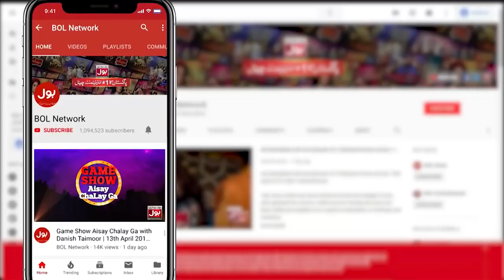Matric Ke Imtehanaat Mein Agaie Do Suppliyan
Matric Ke Imtehanaat Mein Agaie Do Suppliyan | Mr.BOL Bachan | BOL Prank Show